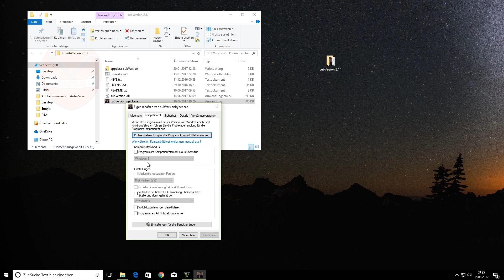[GTA V Online PC] 🌟1.40🌟| Mod menu💸 Subversion 2.1.1🤑 [Undetectable] 👌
Öffnen

Texture Pack: Spahx

Server: GumpelHD.by.gamed.de

►Controls:

►Open with Numpad -

Setup:

Meine Maus

Meine Tastatur

Mein Pc: Cooler Master Geforce GTX 660 Ti i5-Core